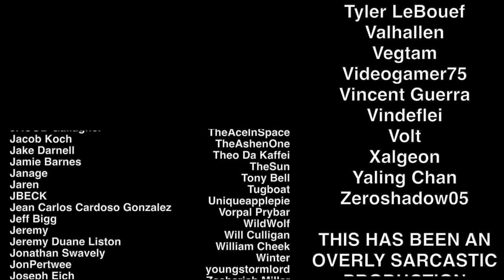City Minutes: Britain and Ireland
By far, the biggest MVPs of the British Empire were their Architects. So let's take a look at four cities from Britain and Ireland to see how the empire redefined its cities and subsequently set the model for modern urbanism! Look, what I'm trying to say is that they did cool stuff and now they look real nice.

FUN TIMES WITH PROBLEMATIC HISTORICAL NOMENCLATURE: The term "British Isles" is strongly contested by Academics in particular and most Irish in general, as it suggests (rather imperially) that Ireland belongs to Britain. I myself am guilty of this usage in the past, I own that mistake, and I'll avoid it in the future. Accordingly, this video is titled "Britain and Ireland" and the video thumbnail bears the simple moniker of "The Isles"... with the added benefit that the single-line formatting makes it fit neatly on top of the horizontal line in St George's cross and it looks beautifully sharp, but that's just my undying commitment to aesthetics in action.

SOURCES & Further Reading: "The Great Cities in History" entries on Dublin Edinburgh & London by John Julius Norwich, Rick Steves Europe "Dublin and Mystical Side Trips", "Edinburgh", "London: Historic & Dynamic", Britannica entries on Cardiff, Dublin, Edinburgh, London.